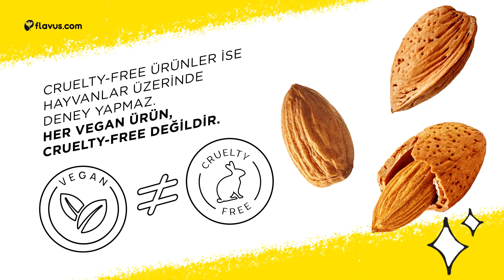Flavus Beauty Club | Vegan Kozmetik Nedir?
Flavus.com olarak artık sadece güzelliğe dair tüm ihtiyaçlarınızı karşılamıyor, cilt bakımından, Kore Kozmetiğe, kişisel bakımdan, saç bakımına dair tüm sorularınızı cevaplıyoruz.

Tüm vegan kozmetik ürünler için ziyaret et!